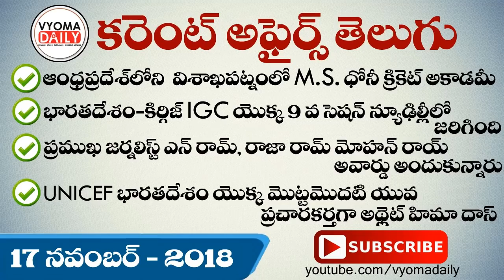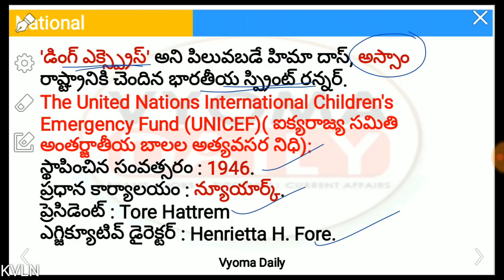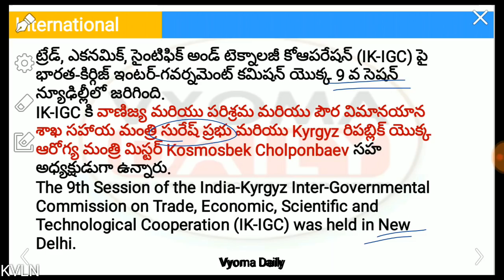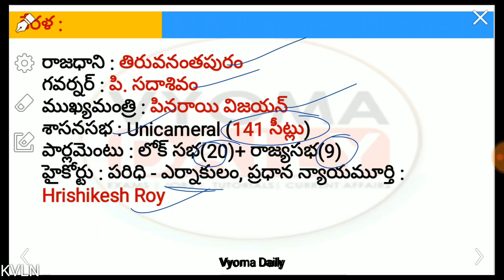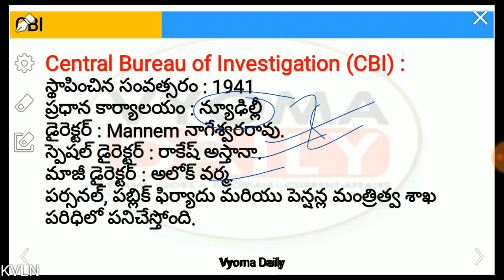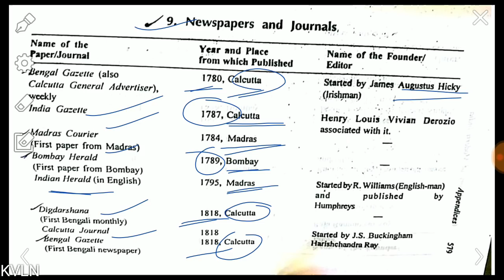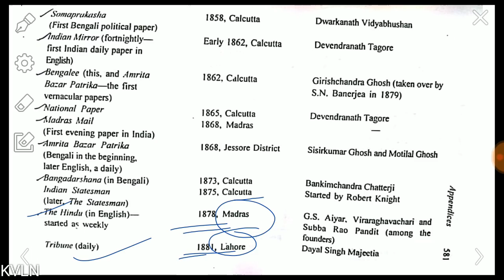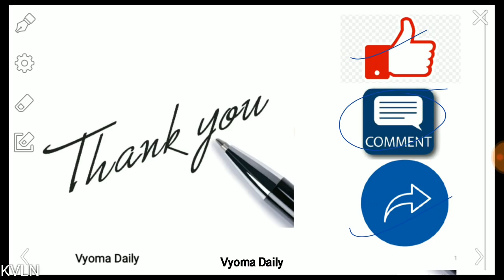Telugu Current Affairs 17 November 2018 | Latest AP, TS Current Affairs in Telugu